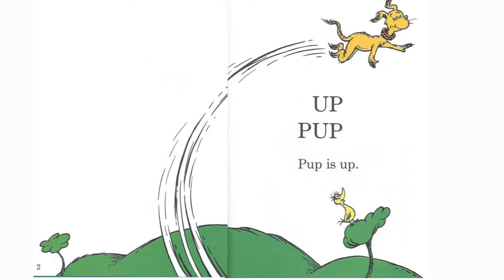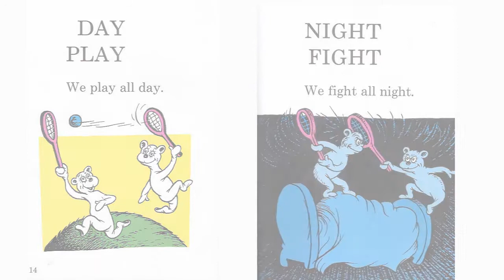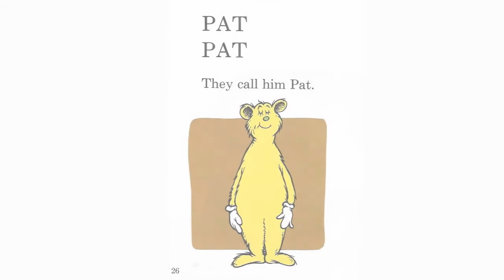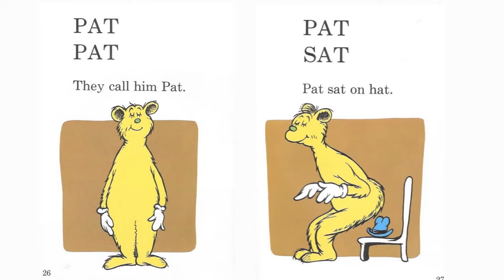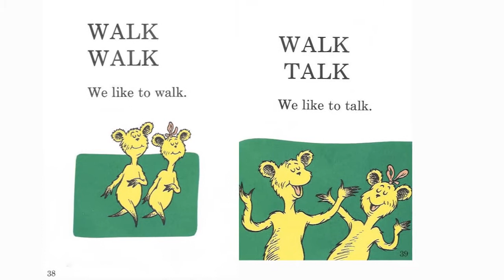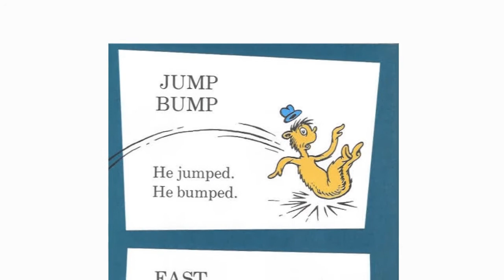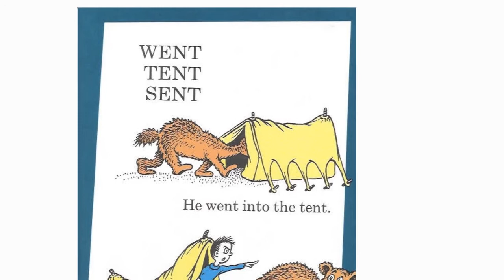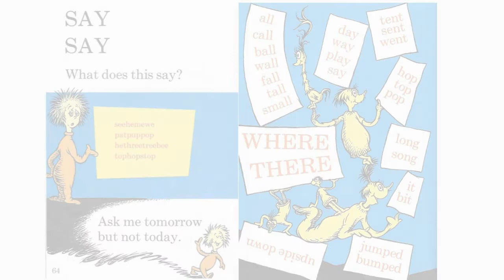Hop on Pop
This charming book introduces young children to words that rhyme, such as Hop and Pop, Cup and Pup, Mouse and House, Tall and Small. And once they have learned to recognize one word, children soon find to their delight they can read another simply by changing the first letter.